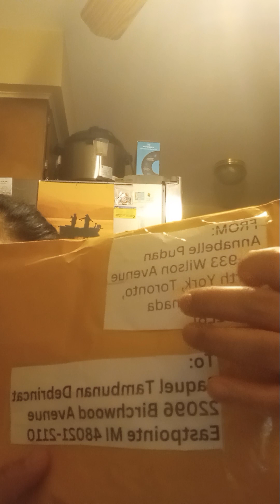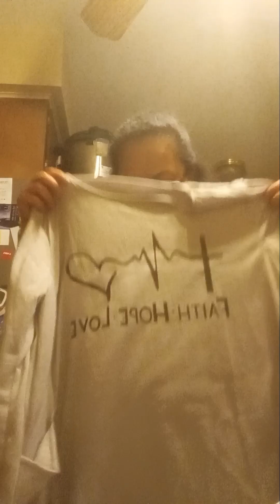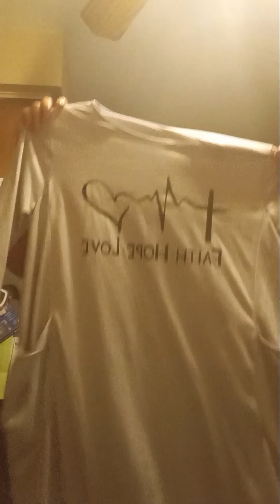mam bhey tv Canada Annabelle Pudan thank you sa ayuda second time mabuhay ka pang donya naman ito: